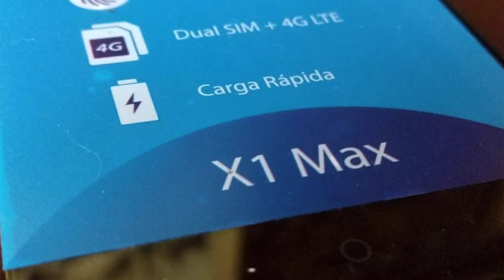Vistazo al Neffos X1 Max